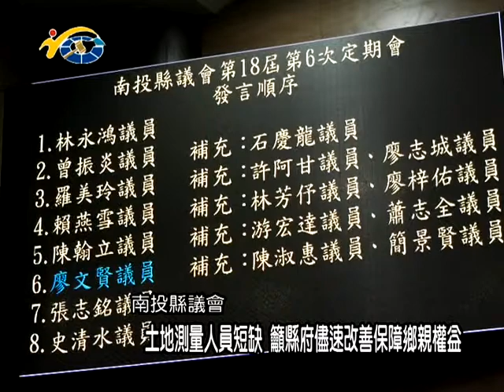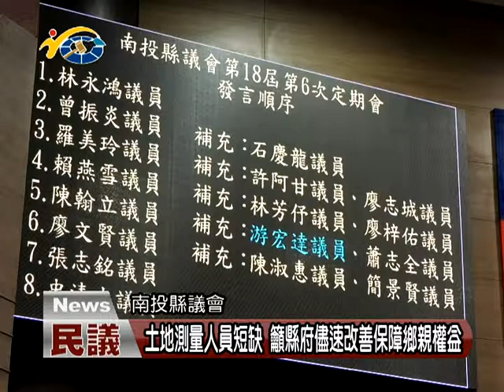土地測量人員短缺 議長何勝豐、議員王彩雲、廖文賢籲縣府儘速改善保障鄉親權益